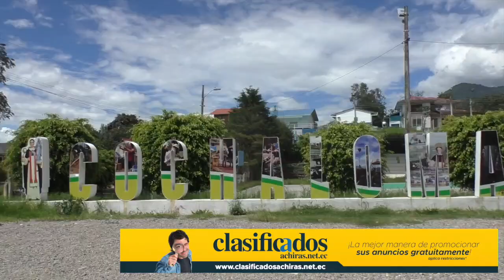Vía hacia la parroquia La Asunción requiere mantenimiento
Aproximadamente 11 kilómetros de vía asfaltada separan a la vía Cuenca Girón Pasaje desde Léntag hasta la parroquia La Asunción, pero la carretera se encuentra en pésimas condiciones desde hace varios años y se teme que con el invierno entrante, se deteriore aún más. Realizamos una visita este domingo y pudimos obtener imágenes y dialogar con personas del lugar.